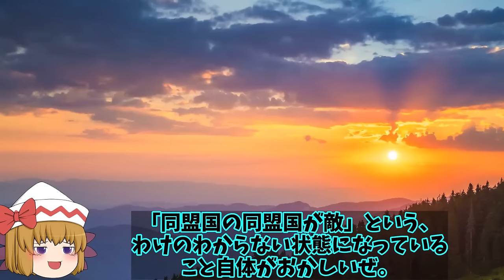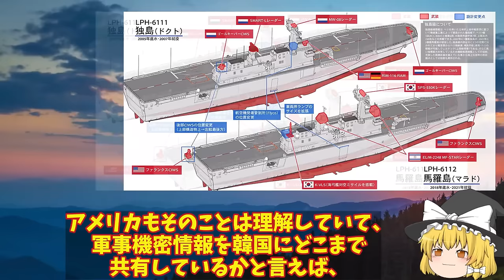【ゆっくり解説・軍事News】アジア情勢 韓強襲揚陸艦馬羅島就役F35B艦載可能へ！F35Bの甲板は耐熱加工無し【スペシャル・特集】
アジア情勢 韓強襲揚陸艦馬羅島就役F35B艦載可能へ！F35Bの甲板は耐熱加工無し【スペシャル・特集】

1韓強襲揚陸艦馬羅島就役F35B艦載可能へ！F35Bの甲板は耐熱加工無し、艦載だけは可能かな？

2露空軍Su57戦闘機実践に投入も！ウクライナ軍すぐさま発見ステルス機なのにバレバレか？

3露のソ連時代強力と言われた原潜の能力も！60隻を超える戦力の実力ははるか下だった？